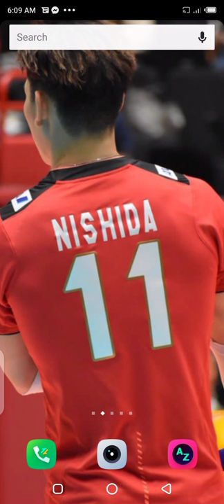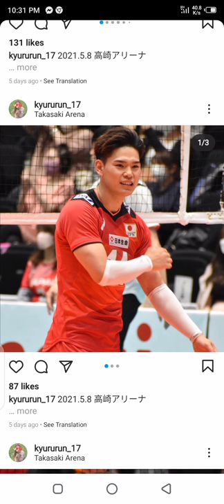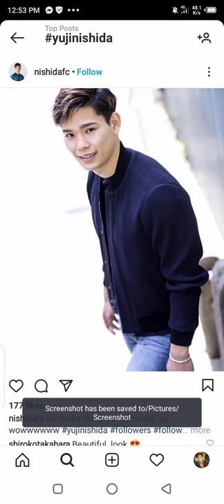YUJI NISHIDA VERY BEAUTYFULL PHOTOS CHECK NISHIDA ALL PHOTOS